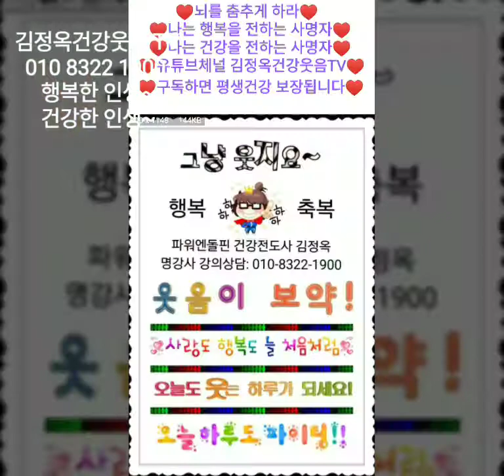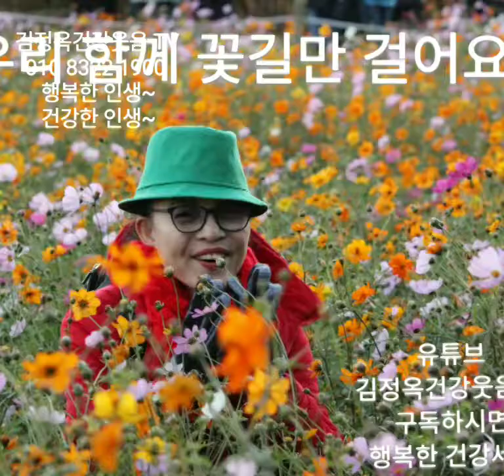제264편.서울구경 서영춘 웃음힐링 엔돌핀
건강정보♥돈으로는 살수없는 암치료제 건강보약
출처 : 유튜브 김.. | 블로그
♧웃으면 행복이 와요
  🔴웃음은 마음의 조깅이다

"웃음은 강장제이고,
안정제이며, 진통제이다."
        -찰리 채플린-

"우리는 생각하는 대로 된다"는
고견처럼 불행 중에도 희망만은
인생의 유일한 사랑입니다.

늘 내가 나를 믿고 사랑하며,
마음의 울림, 끌어당김의 법칙은
"오늘도 나에게 좋은 일이 있단다"
크게 외쳐 보세요~♡

행복한 사람은 자족(만족)하며,
늘 감사하는 사람입니다.
오늘 나의 하루와 내 삶에서
살아숨쉬고 있음에 감사합니다.

인간은 웃음이라는 능력을
가졌기에 다른 동물과 구분되며,
웃을 수 있을 때 언제든 웃으세요.

웃음은 공짜 보약입니다.
그리고 좋은 일이 생긴거예요~
함께라서 늘 행복합니다~♧
유튜브 1인방송 김정옥건강웃음TV
   Smile 김정옥명강사 Dream

   ♥기적체험을 하세요
 건강웃음운동 100일만 체험 해보세요

유튜브체널 구독버튼누르고

김정옥건강웃음TV와 함께~